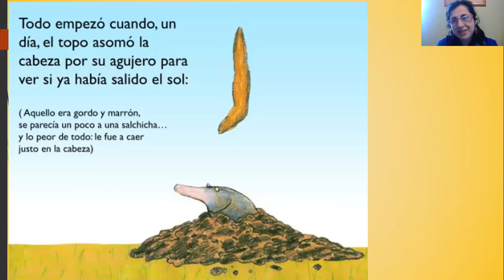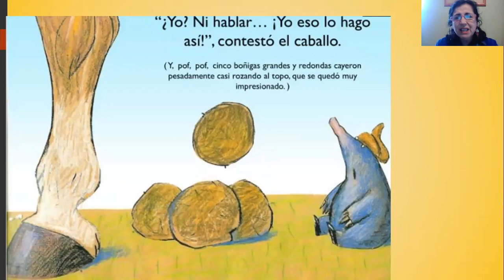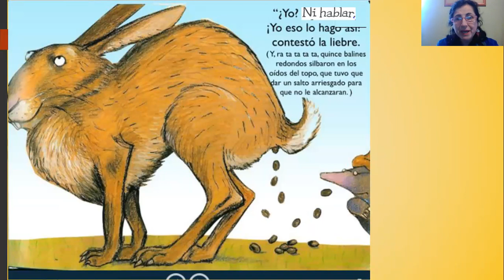Video nro 46. Plan lector. Nivel medio Mayor A. Miércoles 7 de octubre 2020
Profesora Ingrid Escobar Zepeda